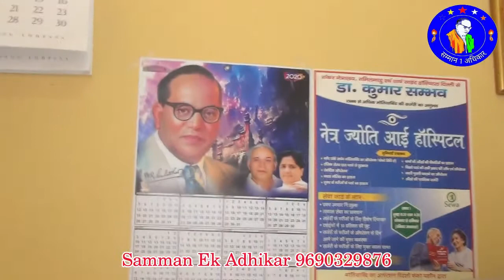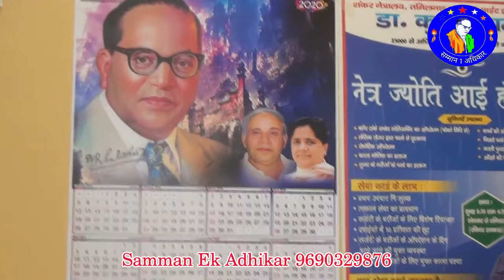डॉ अरविंद गौतमlll युवा बाबा साहब बुध का दर्शन जरुर पढ़ें llllसम्मान एक अधिकारlll